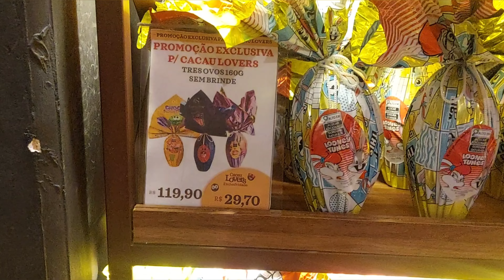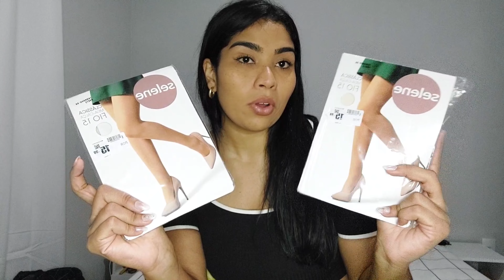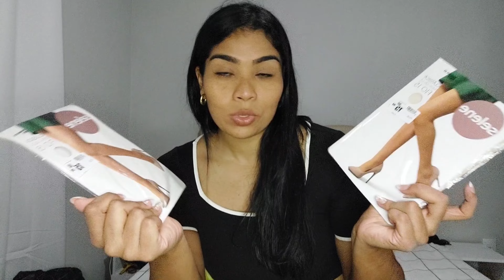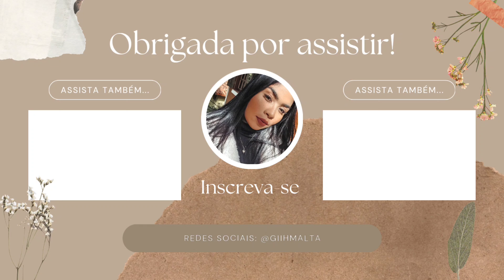3 DIAS COMIGO *rotina, treino e comprinhas* ✨️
Quer fechar uma parceria ou mandar algo? entre em contato no e-mail abaixo:

Beijos ❤

Músicas:

Free Music for Videos 👉 Music by WABI SABI - coffee shop girl

Free Music for Videos 👉 Music by Lily Fitts - Hurts Like Hell